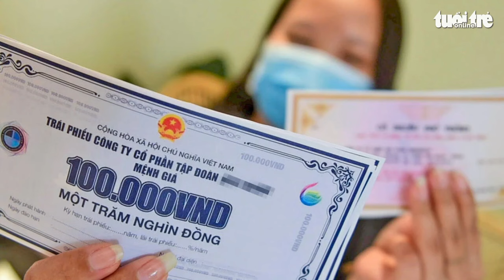Tin tức sáng 29-9: Hà Nội tăng diện tích tách thửa tối thiểu; 6 hành vi bị cấm trong công tác xã hội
Một số tin tức đáng chú ý: 6 hành vi bị nghiêm cấm trong công tác xã hội; Ngân hàng 'áp đảo' trong cuộc đua phát hành trái phiếu; Hà Nội tăng diện tích tách thửa đất ở tối thiểu lên 50m2...